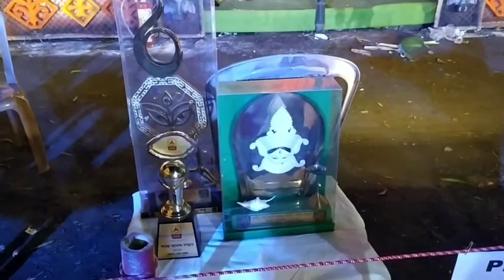পুজো পরিক্রমা বেলুড় # bengali vlog#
পুজো পরিক্রমা বেলুড় # bengali vlog# শুভ ষষ্ঠী